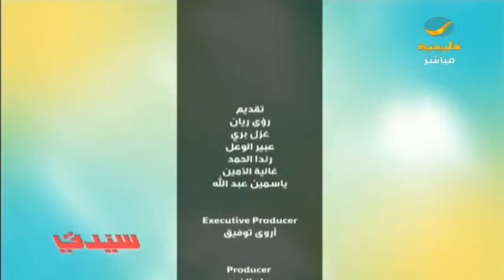بين الحب والتعود .. ما هو تعريفك لحالة التعلق في العلاقات الإنسانية ؟